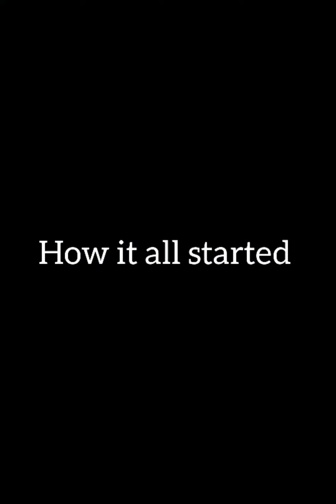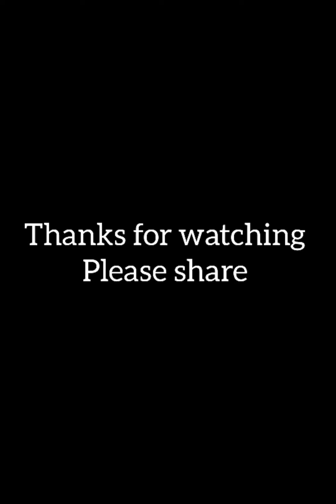MAGIC PERFUME (Izahkus Tv)